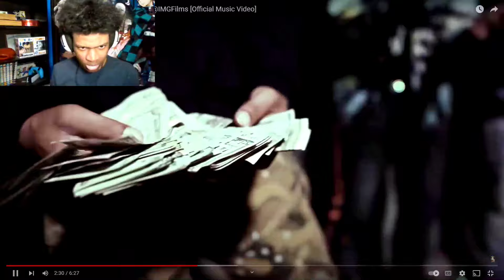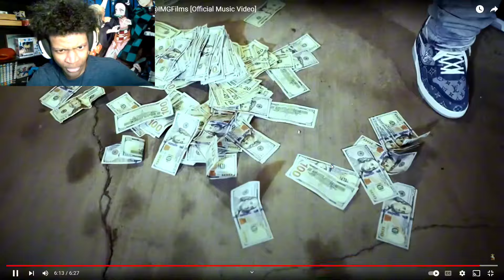Drakeo The Ruler - Betchua Freestyle (Reaction!!!)🔥🔥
Verse Of The Day:

[R]emember this: Whoever turns a sinner from the error of his way will save him from death and cover over a multitude of sins.
—James 5:20